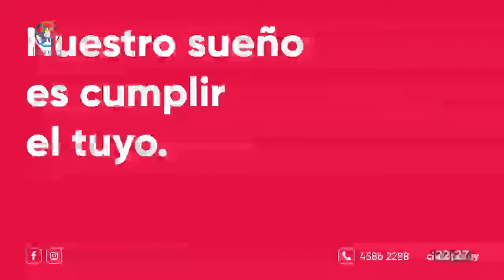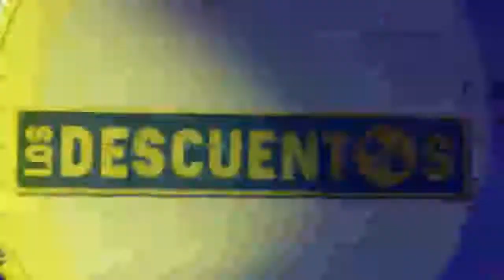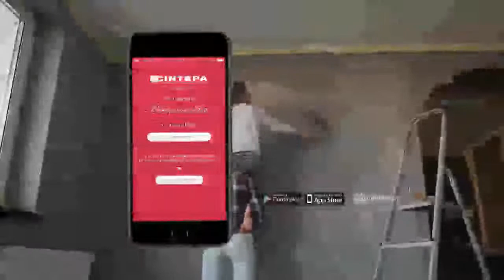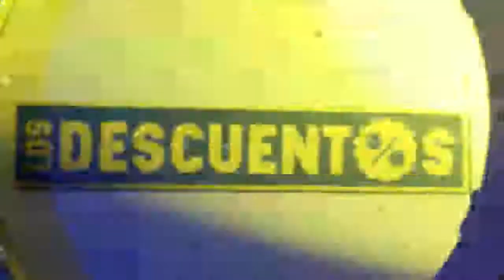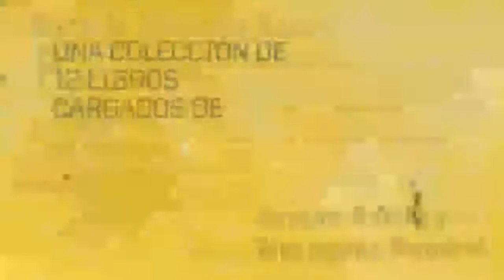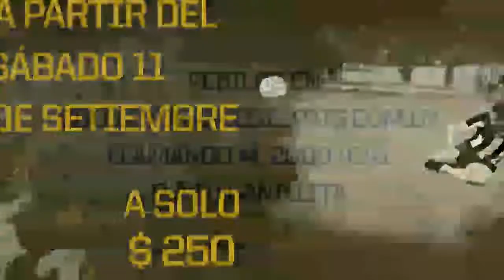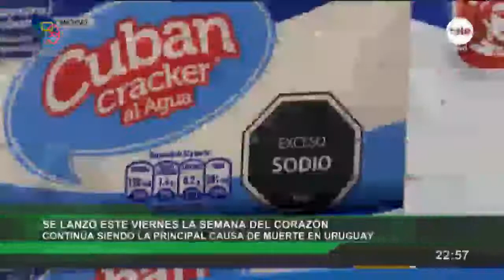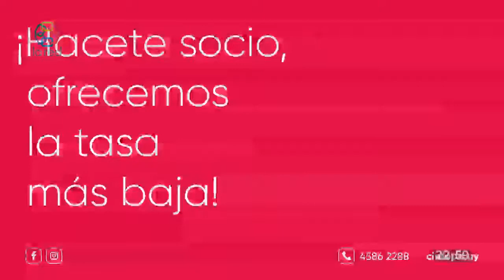Red Informativa Edicion Central 24 9 2021 p1